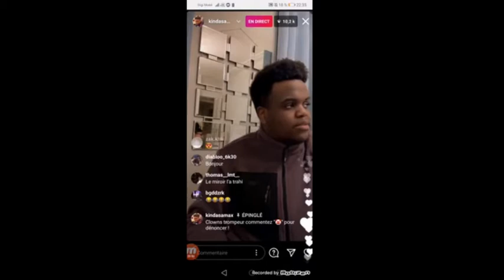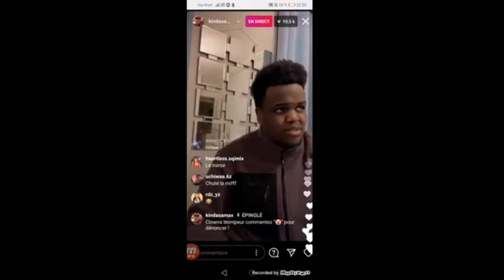kindasama et polska a poile live instagram